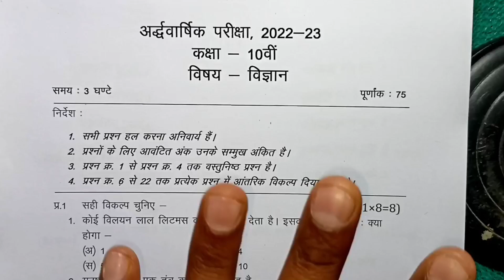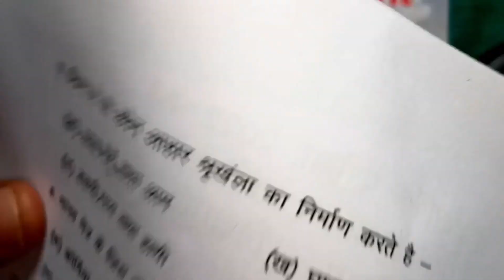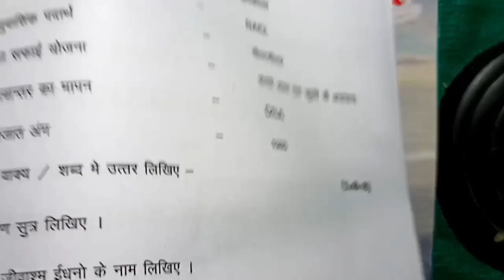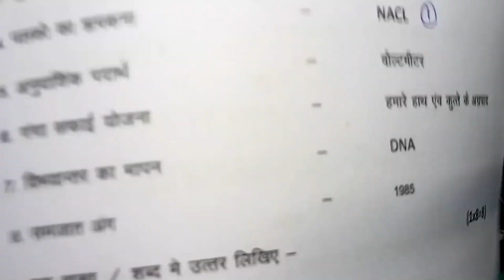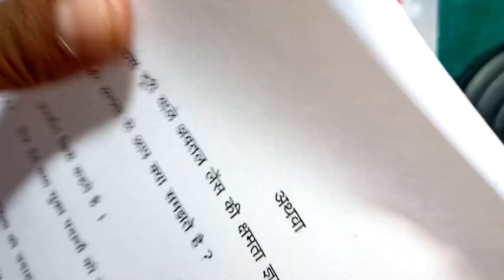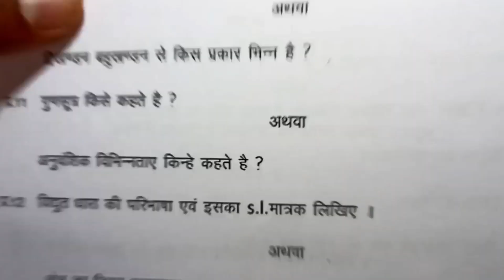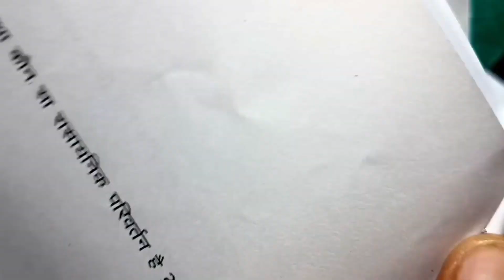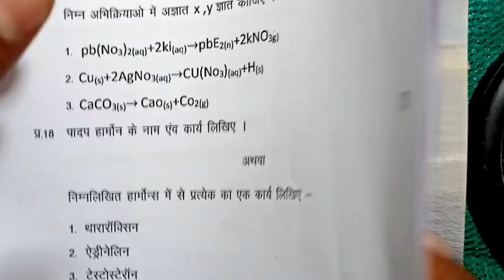अर्धवार्षिक पेपर 2023 कक्षा 10 विज्ञान /MP Board Class 10th science Ardhvaarshik Pariksha Paper 2023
class 10th science half yearly paper 2023 / mp board half yearly exam 2023 class 10th paper science

6 जनवरी का विज्ञान पेपर कक्षा 10वी का पेपर एमपी बोर्ड
6 जनवरी का रियल पेपर विज्ञान का
6 January ka science ka paper MP board
kaksha 10 ka vigyan ka 6 January ka real paper

aaj ka vigyan ka paper kaksha dasvin
aaj ka vigyan ka paper class 10th

class 10th science ardhvarshik paper 2023 mp board / कक्षा 10वी विज्ञान अर्धवार्षिक परीक्षा पेपर 2023

science half yearly paper class 10th 2023

class 10 science half yearly paper 2023 mp board

class 10 vigyan half yearly paper 2023  most important question

half yearly exam 2023 class 10 vigyan

आज मैने अर्द्धवार्षिक परीक्षा 2022 23 से कक्षा 10वी विषय विज्ञान का अर्द्धवार्षिक पेपर को समझाया है या फिर ardhvaarshik paper class 10th science या ardhvarshik paper kaksha dasvi या फिर class 10th ardhvarshik paper 2023 science इसके अलावा ardhvarshik paper 2023 10th ka या mp board ardhvaarshik pariksha या फिर kaksha dasvin vishay vigyan ardhvarshik pariksha का पेपर बताया है आशा है की अर्द्धवार्षिक परीक्षा कक्षा 10वी विज्ञान का पेपर पसंद आ गया होगा

(4) kaksha dasvin ka vigyan ardhvarshik pariksha

(6)kaksha dasvin vishay vigyan ardhvarshik pariksha 2023

(7) kaksha 10 vigyan ardhvarshik pariksha 2023

(8) kaksha 10 vigyan ardhvaarshik paper

board

science ardhvarshik paper class 10th / विज्ञान का  पेपर / science half yearly paper/vigyan ka paper